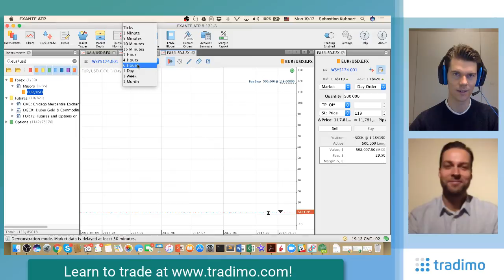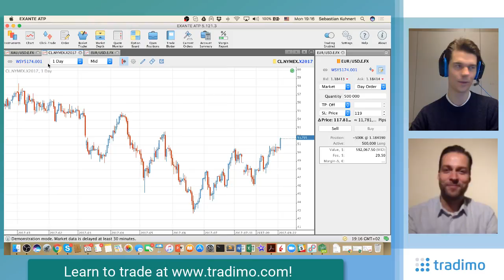German elections, EUR/USD neckline break, Gold & Oil up on new North Korea escalation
Following the German elections we've seen the neckline below EUR/USD break while gold has been rallying following threats by North Korea to shoot down American bombers...